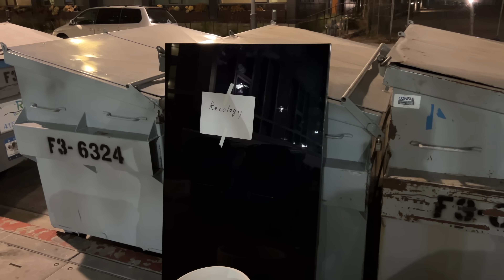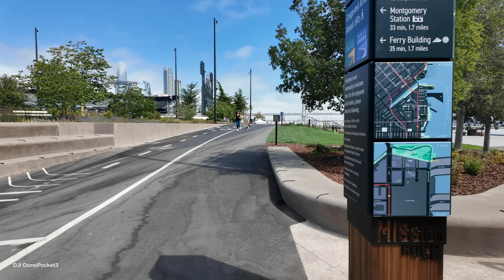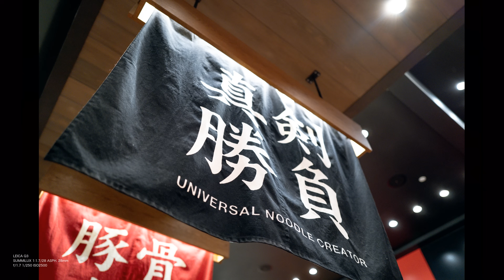「人生初、遂に完全テレビなし生活になりました」第2480話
💬 今日の一言
やはり短焦点プロジェクターを試してみたいと思っています。おすすめがあればぜひ教えてください。

📹 本日のサブ
お休みしました

🎉 本日のおすすめガジェット
- DJI Osmo Pocket 3
- DJI Osmo Pocket 3 ジンバル

📦 定番機材＆お気に入りアイテム
- ドリキンストア
- ラインスタンプ

サンフランシスコ在住のソフトウェアエンジニア どりきんが、興味のあるテクノロジー、カメラ、ドローンなどのガジェットを紹介するVLOGです。
毎朝6時に新しい動画を公開しています。継続して視聴していただけると嬉しいです